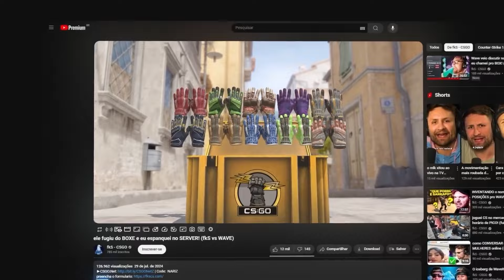Fer ficou put#, mutou todo mundo e fechou a live... (entenda o caso)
• CUPOM: FKS
• O melhor site de Compra e Troca de SKINS no CS2!